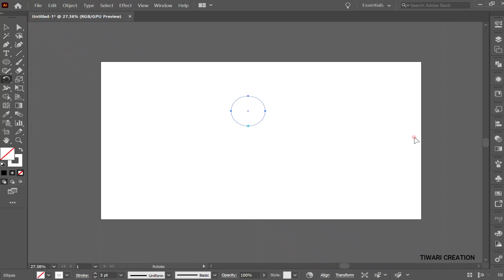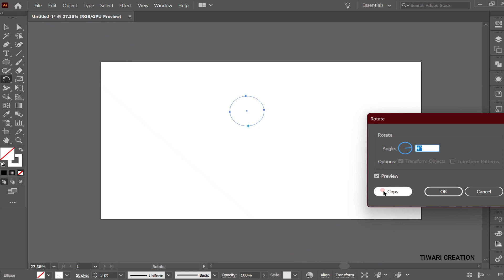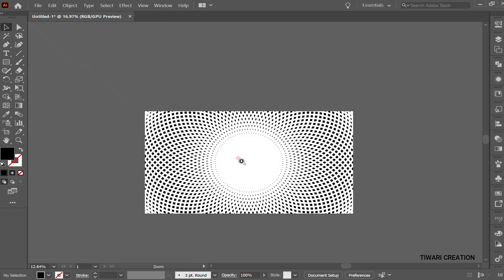Abstract background | adobe illustrator tutorial | How to make background | Tiwaricreation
[TIWARI CREATION]

               [TIWARI CREATION]
[KEEP ]
[KEPP SUPPORT]
SECOND CHANNEL 👇🏻

1. Pixellab logo design kaise banaye👇🏻

2. How too make logo! | pixel lab logo Editing👇🏻

3. How to make Shake And blur effect👇🏻

4. Rays effect + Drawing text editing👇🏻

SPECIAL VIDEOS:-

*  How to make logo design | illustrator video by tiwaricreation | minimal logo design illustrator

*  How to make logo design | new graphic design video by tiwaricreation | New logo design

*  How to make latter design in Adobe illustrator | by Tiwaricreation | K letter logo design

*  How to make logo in adobe illustrator | word logo editing T+M | logo editing by Tiwaricreation

*  How to make logo | logo editing in adobe illustrator by Tiwaricreation | logo kaise bnate hai

* How to make logo design in Adobe illustrator | by Tiwaricreation | word art logo design

*  Radial shadow alight motion | Rays effect + Drawing text editing | New Alite motion tutorial video